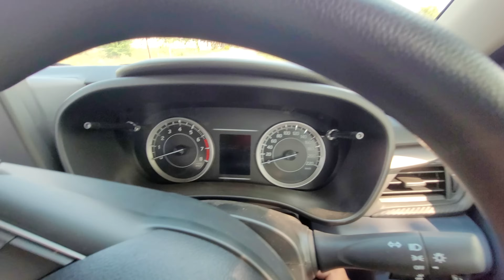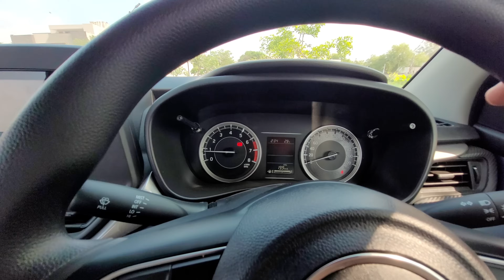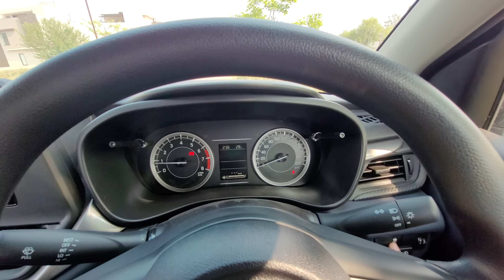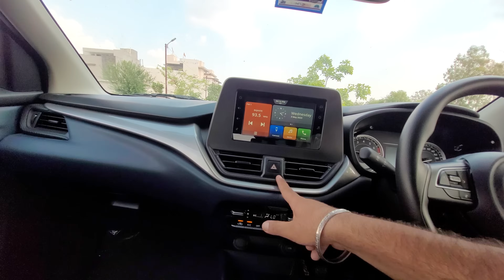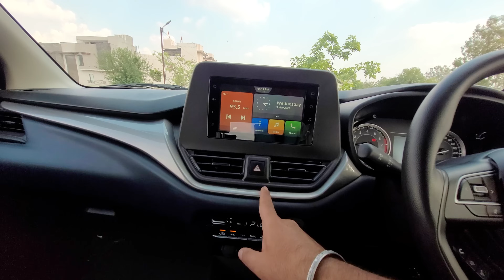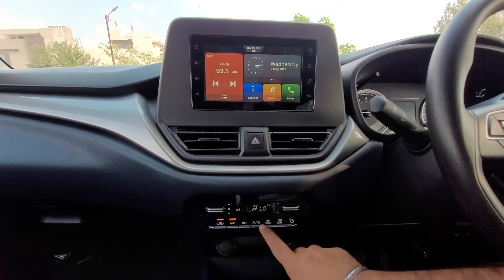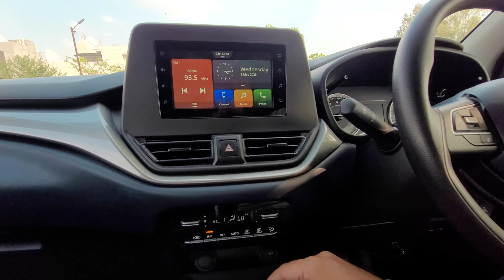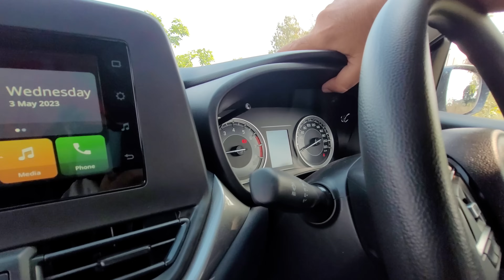Baleno Delta 2023 New Model | Most Detailed Review | vs i20 and Altroz | Spare Wheel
This is my most detailed and comprehensive review of Baleno Delta 2023. Baleno Facelift comes with new interiors and exterior style changes regaining number 1 spot in Premium Hatchbacks. This is the most generous and practical review. I've covered Looks, Design, Features, Interior, Front Seats, Back Seats, Overall Cabin Quality, Viewing Angles, Handling, Gearshifts, Stability, Performance, Braking and Conclusion on who is this car for. You are watching Spare Wheel!

Support me for free by sharing this video. ❤

TIMESTAMPS-
Intro - 00:00
Exterior - 01:42
Interior - 06:40
Drive - 25:36
Verdict - 36:28

Stalk me on Instagram @iPreetmalhotra